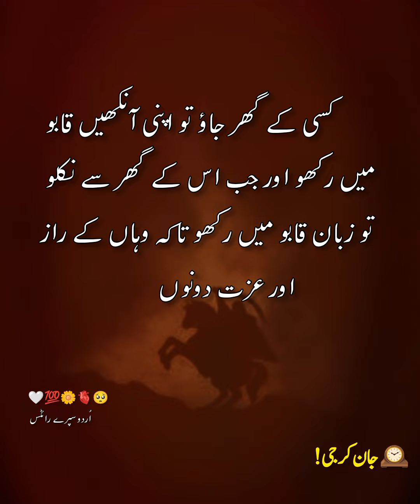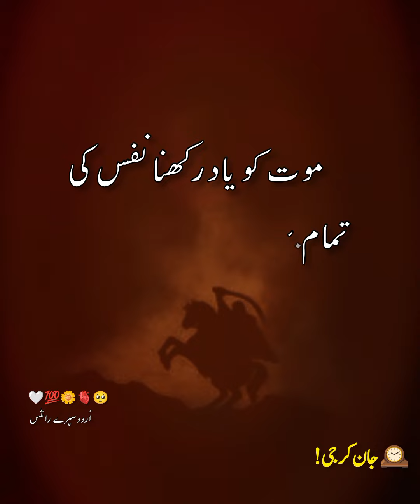Urdu Aqwal e Zari 📝Urdu | Best Urdu Quotes🕯️Life lessons 🔑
Best Urdu Aqwal,Urdu Lines,Urdu Aqwal,Urdu writes poetry @rafayurduquotes